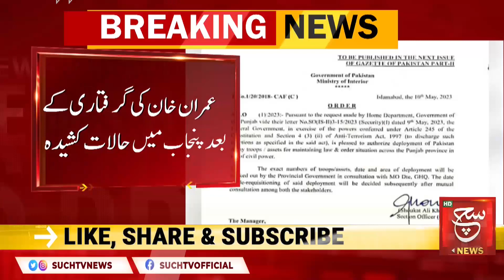After Punjab, Khyber Pakhtunkhwa also Called for Army | Such News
پنجاب کے بعد خیبر پختونخوا میں بھی فوج طلب

Such Savera
Such Baat
Siyasat Aur Such
TalkShow
Aaj Ka Such
Bottom Line
Seerat-ul-Anbiya
Chalein Dekhte Hain
Play Field

Such News Android Apps:
Such News iOS App: